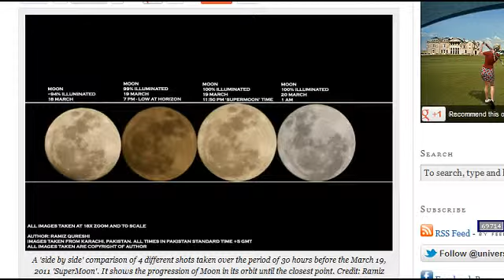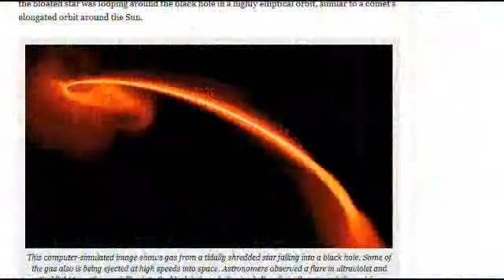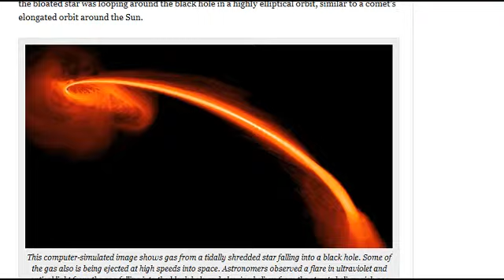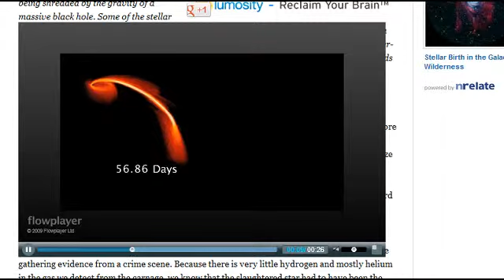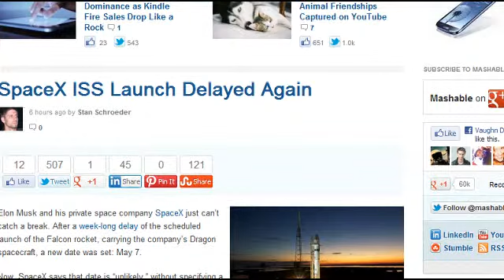Dylan Storey: Super Moons & Black Holes 4-5-12 Radio Wammo Show